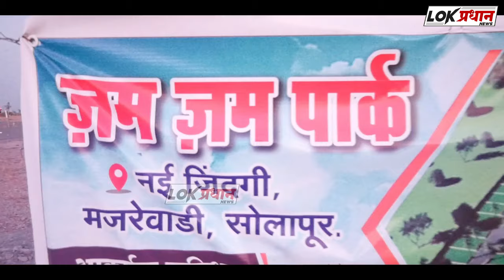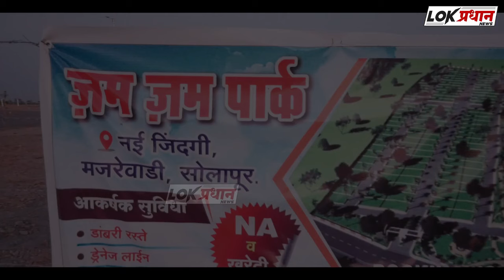मनोज जरांगे पाटील यांच्या अडचणींमध्ये वाढ होण्याची शक्यता